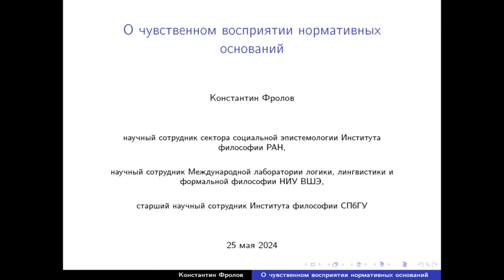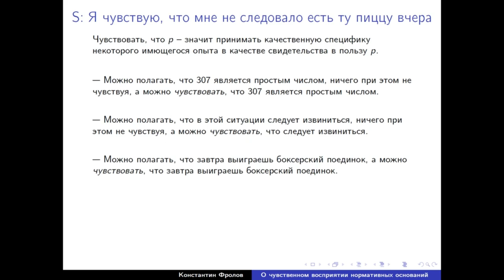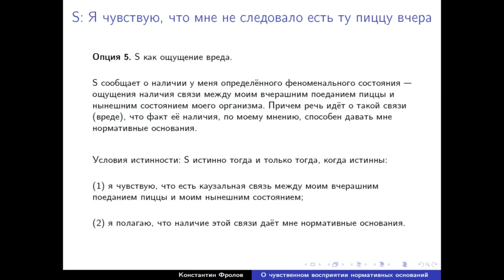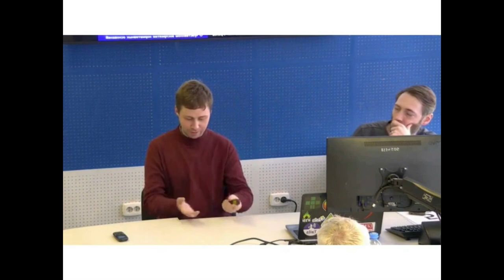О чувственном восприятии оснований для действий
Доклад Константина Фролова (Институт философии РАН, Высшая школа экономики) «О чувственном восприятии оснований для действий» на русскоязычной сессии «uAnalytiCon-2024: Референция и объектность», Екатеринбург, 24-25 мая 2024 года.